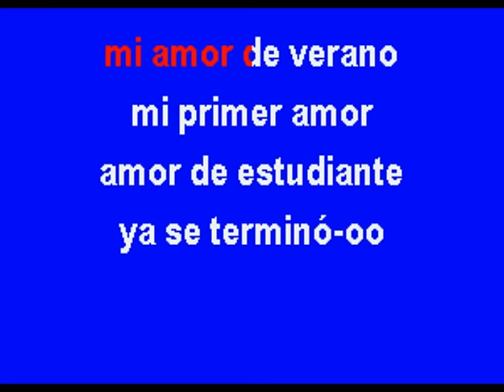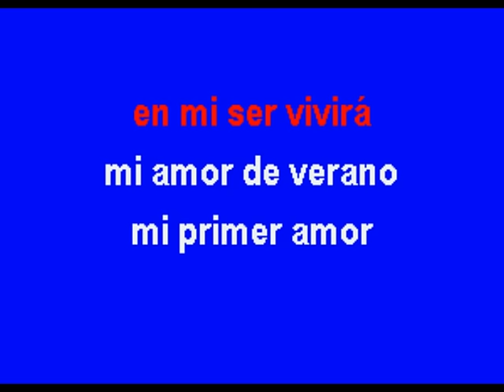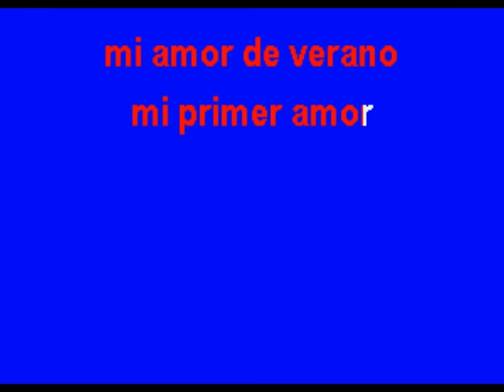Amor De Estudiante - Multikaraoke - Fue Éxito de Roberto Jordan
Exito de Roberto Jordan (Solo Como Referencia)

Canción: Amor De Estudiante
Éxito De: ROBERTO JORDAN
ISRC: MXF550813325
Clave Del Disco: OKE-0207
Copyright: Multimusic S. A. de C. V.